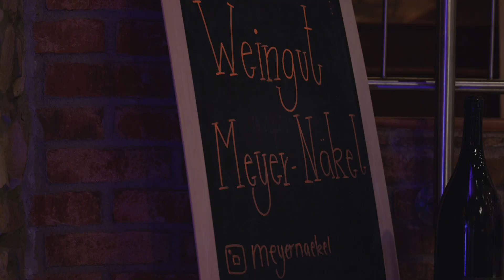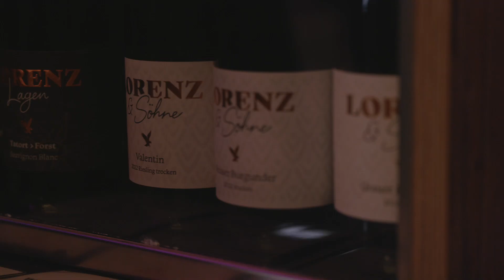GenussPlus Lorenz 2023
Vielen Dank an alle, die dabei waren!
Wir sind total begeistert von dem positiven Feedback!